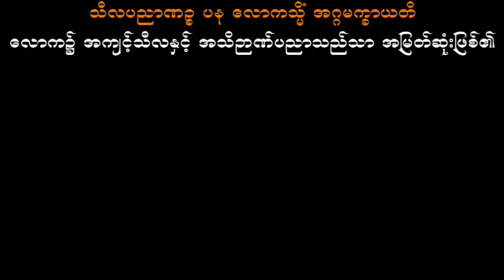တောင်ပို့ပမာ လူ့ခန္ဓာ သစ္စာရွှေစည်ဆရာတော် အရှင်ဥတ္တမ